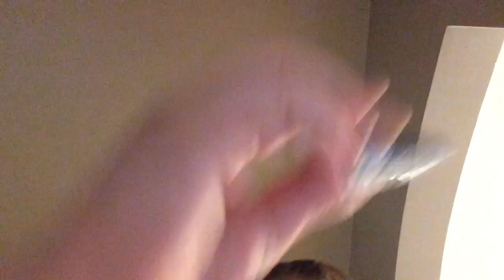December 30, 2015